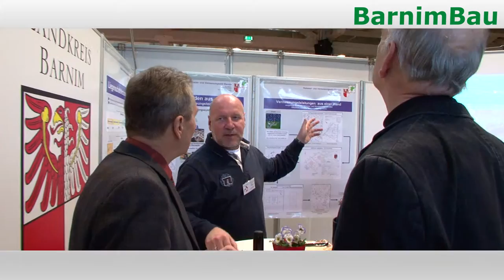Ankündigung Messe BarnimBau 2012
Am 31. März und 1. April öffnet die BarnimBau Eberswalde 2012, die Messe für HAUS, ENERGIE und UMWELT. Auch Bachmann Immobilien, ihr lizenzierter Videomakler der Region Berlin und Barnim, wird vor Ort sein.
Informieren Sie sich über die aktellsten Trends aus dem Bereich Bauen und Wohnen.
Am 31.03. + 01.04. im Familiengarten Eberswalde.